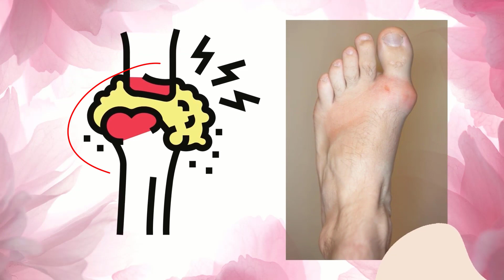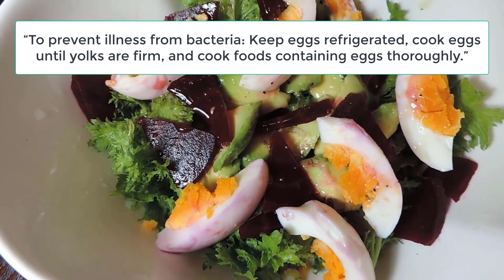Gout Treatment: Can I Eat Eggs If I Have Gout? - Reduce Gout Naturally - Home remedies For Gout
Can I Eat Eggs If I Have Gout?

The researchers found no significant association of the risk of gout to the consumption of the following foods:
- eggs
- nuts and seeds
- grain products
Today this video will help us understand more about the connection between gout and eggs, should eggs be added to the diet to ease gout symptoms?